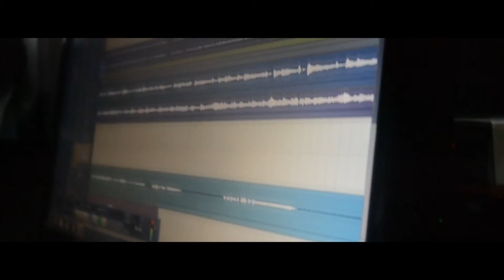Cacique HomeStudio - Enero 2016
Enero 2016, Gualeguaychú, Entre Rios, Argentina.